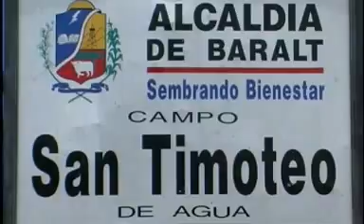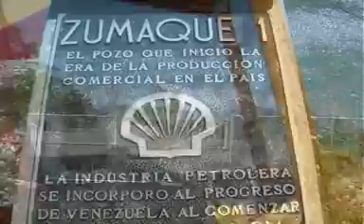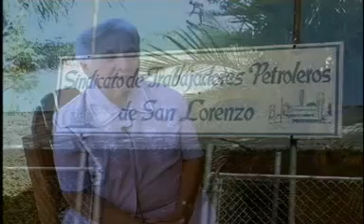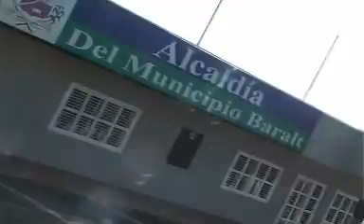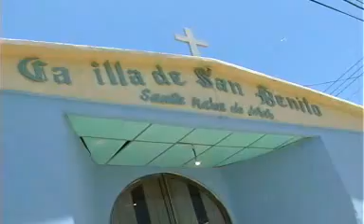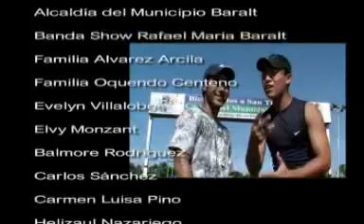San Timoteo: Tierra Fértil para el Turismo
Mi Primer Trabajo Audiovisual realizado en mis años como estudiante de Comunicación Social en la UNICA, un Documental con un enfoque turístico del pueblo donde pasé mi primeros años de vida: San Timoteo, Capital del Municipio Baralt, Ubicado en la Costa Oriental del Lago de Maracaibo, Estado Zulia/Venezuela.

...Ya sabes comenta y manito arriba!!!

- Cabe Destacar: Es el Primer Documental Audiovisual Realizado en San Timoteo, grabado en Agosto/2004.

Producción Realizada por:
* Lcdo. Mervin Márquez
* Lcdo. Alberto Oquendo.